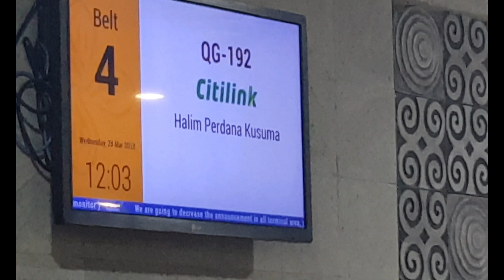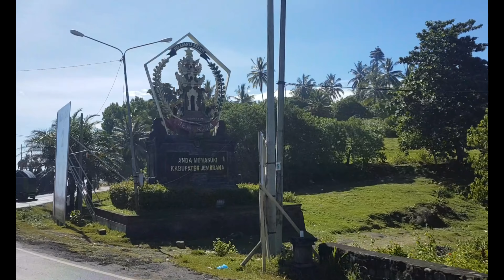4 Minutes Vacation - Blimbingsari, Bali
Blimbingsari Village is one of the few Bali villages whose majority of the residents is Protestant. Despite this matter, the character of Bali does not deteriorate in this village; even the village's churches are adorned with Balinese Hindu style carvings.

The church in Blimbingsari look like a Balinese temple, earning the nickname “Pura Gereja” or The Temple of Church, and gaining recognition from the World Church Council as one of the most unique churches of the world. This church is now the center point of Blimbingsari Village, which could be easily mistaken for a Hindu temple if not for the signboard and a few crosses on the roof.